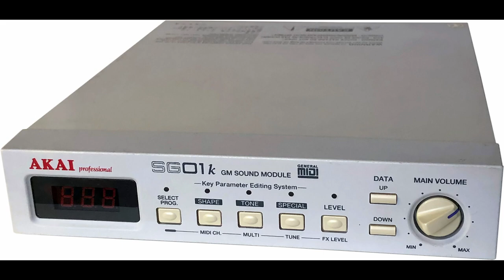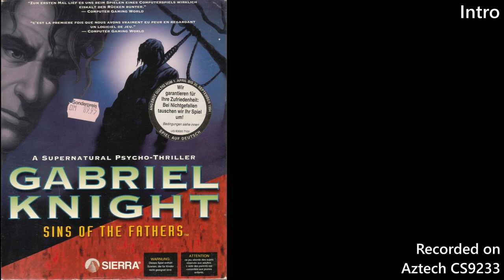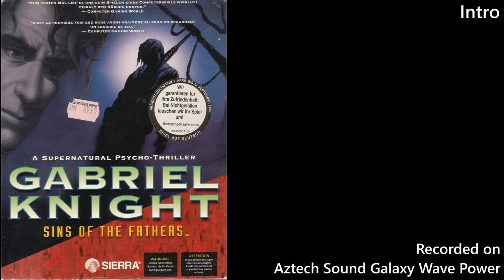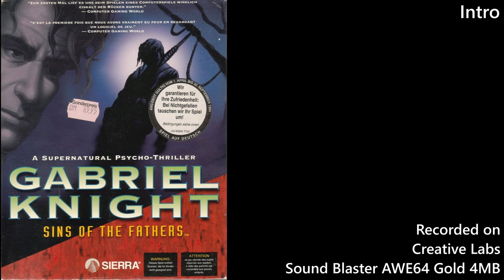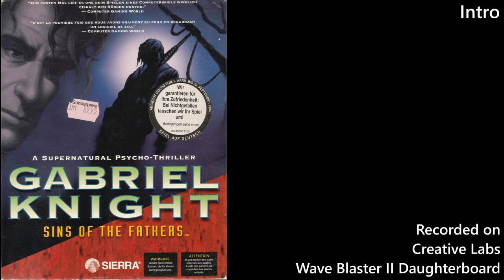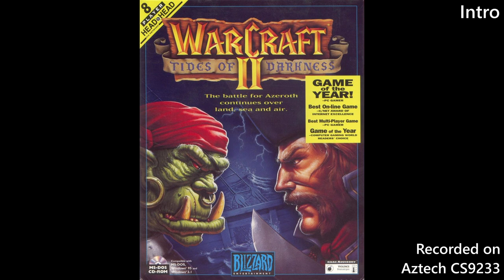Massive Wavetable Sound Card comparison - Part 1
First part of this massive comparison.

00:00:40 - Azrael's Tear - In-Game 1

00:00:40 - Akai SG01k
00:01:10 - Alesis NanoSynth
00:01:40 - Anteg EasyMIDI EM-100
00:02:10 - Aztech CS9233
00:02:40 - Aztech Sound Galaxy Wave Power
00:03:10 - Creative Labs MIDI Blaster MB-10
00:03:41 - Creative Labs Sound Blaster AWE64 0.5MB
00:04:11 - Creative Labs Sound Blaster AWE64 Gold 1MB
00:04:41 - Creative Labs Sound Blaster AWE64 Gold 4MB
00:05:11 - Creative Labs Wave Blaster
00:05:41 - Creative Labs Wave Blaster II

00:06:11 - BioForge - Facing Big Ass Robot Head On

00:06:11 - Akai SG01k
00:06:41 - Alesis NanoSynth
00:07:11 - Anteg EasyMIDI EM-100
00:07:41 - Aztech CS9233
00:08:11 - Aztech Sound Galaxy Wave Power
00:08:42 - Creative Labs MIDI Blaster MB-10
00:09:11 - Creative Labs Sound Blaster AWE64 0.5MB
00:09:42 - Creative Labs Sound Blaster AWE64 Gold 1MB
00:10:12 - Creative Labs Sound Blaster AWE64 Gold 4MB
00:10:42 - Creative Labs Wave Blaster
00:11:12 - Creative Labs Wave Blaster II

00:11:42 - BioForge - Intro - Prisoner Transport

00:11:42 - Akai SG01k
00:12:12 - Alesis NanoSynth
00:12:42 - Anteg EasyMIDI EM-100
00:13:12 - Aztech CS9233
00:13:42 - Aztech Sound Galaxy Wave Power
00:14:12 - Creative Labs MIDI Blaster MB-10
00:14:42 - Creative Labs Wave Blaster
00:15:12 - Creative Labs Wave Blaster II

00:15:42 - Doom - At Doom's Gate (E1M1)

00:15:42 - Akai SG01k
00:16:13 - Alesis NanoSynth
00:16:43 - Anteg EasyMIDI EM-100
00:17:13 - Aztech CS9233
00:17:43 - Aztech Sound Galaxy Wave Power
00:18:13 - Creative Labs MIDI Blaster MB-10
00:18:43 - Creative Labs Sound Blaster AWE64 0.5MB
00:19:13 - Creative Labs Sound Blaster AWE64 Gold 1MB
00:19:43 - Creative Labs Sound Blaster AWE64 Gold 4MB
00:20:13 - Creative Labs Wave Blaster
00:20:43 - Creative Labs Wave Blaster II

00:21:13 - Doom II - Into Sandy's City (MAP09)

00:21:13 - Akai SG01k
00:21:43 - Alesis NanoSynth
00:22:13 - Anteg EasyMIDI EM-100
00:22:43 - Aztech CS9233
00:23:13 - Aztech Sound Galaxy Wave Power
00:23:43 - Creative Labs MIDI Blaster MB-10
00:24:13 - Creative Labs Sound Blaster AWE64 0.5MB
00:24:43 - Creative Labs Sound Blaster AWE64 Gold 1MB
00:25:13 - Creative Labs Sound Blaster AWE64 Gold 4MB
00:25:43 - Creative Labs Wave Blaster
00:26:13 - Creative Labs Wave Blaster II

00:26:43 - Doom II - Running From Evil (MAP01, MAP15)

00:26:43 - Akai SG01k
00:27:13 - Alesis NanoSynth
00:27:44 - Anteg EasyMIDI EM-100
00:28:14 - Aztech CS9233
00:28:44 - Aztech Sound Galaxy Wave Power
00:29:14 - Creative Labs MIDI Blaster MB-10
00:29:44 - Creative Labs Sound Blaster AWE64 0.5MB
00:30:14 - Creative Labs Sound Blaster AWE64 Gold 1MB
00:30:44 - Creative Labs Sound Blaster AWE64 Gold 4MB
00:31:14 - Creative Labs Wave Blaster
00:31:44 - Creative Labs Wave Blaster II

00:32:14 - Duke3D - Grabbag (Theme from Duke Nukem 3D)

00:32:14 - Akai SG01k
00:32:44 - Alesis NanoSynth
00:33:14 - Anteg EasyMIDI EM-100
00:33:44 - Aztech CS9233
00:34:14 - Aztech Sound Galaxy Wave Power
00:34:45 - Creative Labs MIDI Blaster MB-10
00:35:15 - Creative Labs Sound Blaster AWE64 0.5MB
00:35:45 - Creative Labs Sound Blaster AWE64 Gold 1MB
00:36:15 - Creative Labs Sound Blaster AWE64 Gold 4MB
00:36:45 - Creative Labs Wave Blaster
00:37:15 - Creative Labs Wave Blaster II

00:37:45 - Dune II - Introduction

00:37:45 - Akai SG01k
00:38:15 - Alesis NanoSynth
00:38:45 - Anteg EasyMIDI EM-100
00:39:15 - Aztech CS9233
00:39:45 - Aztech Sound Galaxy Wave Power
00:40:15 - Creative Labs MIDI Blaster MB-10
00:40:45 - Creative Labs Sound Blaster AWE64 0.5MB
00:41:15 - Creative Labs Sound Blaster AWE64 Gold 1MB
00:41:45 - Creative Labs Sound Blaster AWE64 Gold 4MB
00:42:15 - Creative Labs Wave Blaster
00:42:46 - Creative Labs Wave Blaster II

00:43:16 - Gabriel Knight - Dixieland Drug Store

00:43:16 - Akai SG01k
00:43:46 - Alesis NanoSynth
00:44:16 - Anteg EasyMIDI EM-100
00:44:46 - Aztech CS9233
00:45:16 - Aztech Sound Galaxy Wave Power
00:45:46 - Creative Labs MIDI Blaster MB-10
00:46:16 - Creative Labs Sound Blaster AWE64 0.5MB
00:46:46 - Creative Labs Sound Blaster AWE64 Gold 1MB
00:47:16 - Creative Labs Sound Blaster AWE64 Gold 4MB
00:47:46 - Creative Labs Wave Blaster
00:48:16 - Creative Labs Wave Blaster II

00:48:46 - Gabriel Knight - Introduction - Opening Theme
00:54:17 - Little Big Adventure - Desert
00:59:48 - Lemmings - Level 1
01:05:18 - Monkey Island 2 - Intro
01:10:48 - Quest for Glory IV - Introduction
01:16:19 - Rise of The Triad - Cccool
01:21:50 - Rise of The Triad - Suck This
01:27:21 - I Have no Mouth and Scream - Gorrister's Exploration
01:32:52 - Space Quest III - Introduction
01:39:17 - System Shock - Medical
01:44:48 - Ultima VIII - Pagan Theme
01:50:19 - Warcraft II - Human 1